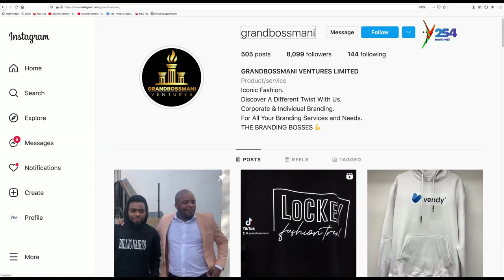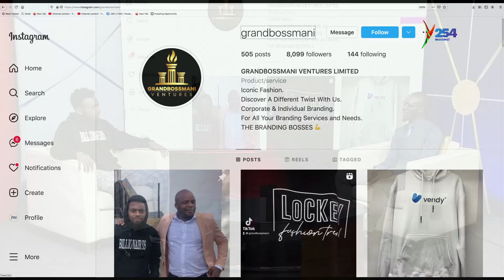Sustaining a Successful Business with Pinto Pinius, CEO, GrandBossmani Ventures and briansakwa101